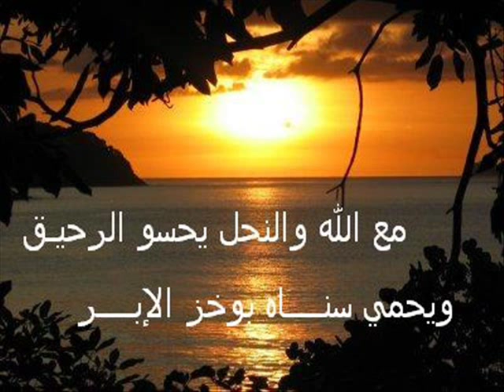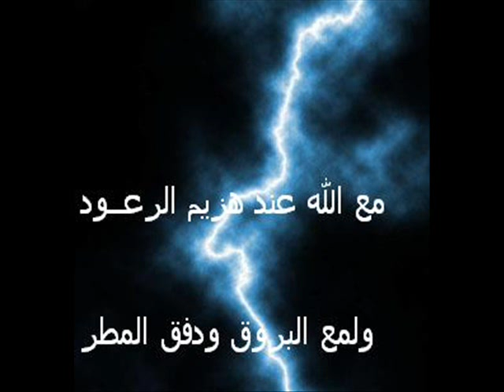m3a llah.wmv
m3a llah